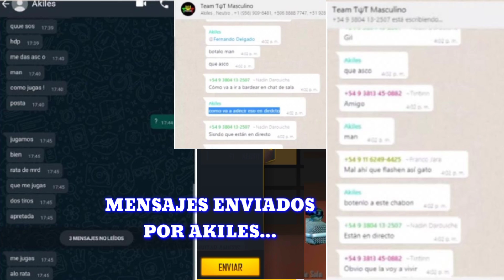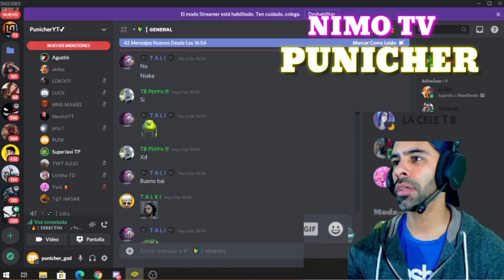🔥AKILES ES (AMENAZADO POR UN INFILTRADO) // PUNI DESCALIFICA A "TWT AGUS" [QUE PASO!!] *Resumen*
BARDO ENTRE AKILES Y TWT AGUS

🔴⚡CRÉDITOS ⚡🔴

🔵⚡SI QUIERES DECIRME ALGO ESCRÍBEME⚡🔵

TANG(IGNORAR)

team god vs play
team god vs zt
team god vs god brazil
team god vs team poio
team god vs realg4life
team god vs
team god vs rojo
team god vs game over
team god vs cdg
team god vs 3/20
team god vs 24k
focus 98 vs luay
focus 98 acusa a luay
corinthians free fire integrantes
corinthians free fire melhores momentos
corinthians free fire level up
corinthians free fire highlights
corinthians free fire mundial
corinthians free fire jugadas
corinthians free fire campeonato
corinthians free fire campeón
corinthians free fire final
team god norte vs ukn
team god norte vs gts
team god norte vs cdg
team god norte vs ot
team god norte vs unknown
team god norte vs care bolsas
team god norte vs 24k
team god norte vs savage sport
team god norte vs savage
team god norte vs gangster
team god norte vs olimpo team
team god norte vs 3/20
team god norte vs rompe craneos
team god norte vs
realg4life vs akiles
team 24k lider
team 24k vs zt
team 24k vs team god luay
team 24k vs gangsters
team 24k vs arena gaming
team 24k vs nt brasil
team 24k vs 3/20 vs game over
team 24k vs re4lg4life a3 sag
team 24k vs corinthians
team 24k vs team god duelo de escuadras
realg4life vs game over duelo de escuadras
realg4life vs donato
realg4life vs team 3/20
realg4life vs compares
realg4life vs tc
realg4life vs naguara team
realg4life vs pipo
realg4life vs clan tc
realg4life vs god
realg4life vs game over
realg4life vs cdg
team god vs
team god vs
team play vs team poio resumen
team play vs team pollo
team play vs team god 5-1
team play vs team teka
team play vs 24k
team play vs nameless
team play vs team god
team play vs team poio
punisher free fire focus vs dylan
focus vs dylan bardo
focus vs dylan 1vs1
focus vs dylan pvp
focus vs dylan contreras
focus vs dylan
dylan play vs focus
punisher dylan vs focus
dylan vs focus pvp
dylan vs focus bardo
dylan vs focus 98
dylan vs focus
focus vs mr steven
focus vs pity
focus vs capitan
focus vs donato
focus vs compares
focus vs aquiles
focus vs luay
focus vs 24k carlos
team top vs
naguara Bran
24k akiles
capitán
Yoel Gonzalo
santigar
bardo
naguara Bran bardo a focus
marco r vs pintia
marco r vs yoel
marco r free fire
marco r vs bylian
marco r vs focus
marco r vs santi
marco r vs apelapato
marco r vs killero
marco r vs focus 98
marco r vs grifo
marco r vs garcita
marco r vs
marco r vs akiles
marco r vs uli
marco r vs nacho
marco r vs neutro
marco r vs erick tc
marco r vs
santiguar vs yoel
santiguar vs mateo poio
santiguar vs garcita
santiguar vs puni
santiguar vs marco r
santiguar vs mateo free fire
santiguar vs
santiguar vs lorem
santiguar vs pibe
santiguar vs fabri god
santiguar vs akiles
santiguar vs dylan
santiguar vs mateo
santiguar vs focus
team 3/20 vs nameless
team 3/20 vs cb
team 3/20 vs team zt
team 3/20 vs
team 3/20 vs olimpo
team 3/20 vs 24k
team 3/20 vs brothers
team 3/20 vs god
team 3/20 vs cdg
team 3/20 vs re4lg4life
team 3/20 vs game over
team zt vs 3/20
mrstiven tc y donato
mrstiven tc insulta a garena
team god vs cdg compares
team latam vs cdg
team 24k vs cdg
team mafia vs cdg
team god vs cdg punisher
olympus team vs cdg
team cdg vs game over
team cdg vs team god
team cdg vs 3/20
cdg vs tc
cdg vs 3/20 revancha
cdg vs rg4
cdg vs 24k
cdg vs team god
cdg vs nameless
cdg vs
cdg vs realg4life
cdg vs god
cdg vs 3/20
team poio vs rojo
team poio vs naguara
team poio vs twt
team poio vs team flex
team poio vs 2qa4
team poio vs mvp
team poio vs kgs
team poio vs vr
team poio vs team huevo
team poio vs 3/20
team poio vs
team poio vs zt
team poio vs team play
team poio vs team god
poio vs flex
poio vs mvp
poio vs top
poio vs 2qa4
poio vs play femenino
poio vs kgs
poio vs twt
poio vs rojo
poio vs twt
poio vs rojo
poio vs
poio vs 320
poio vs vr
poio vs play
poio vs zt
poio vs god